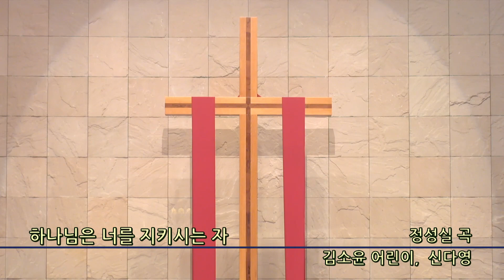하나님은 너를 지키시는 자 - 종교교회 신다영, 김소윤(2023.05.28)